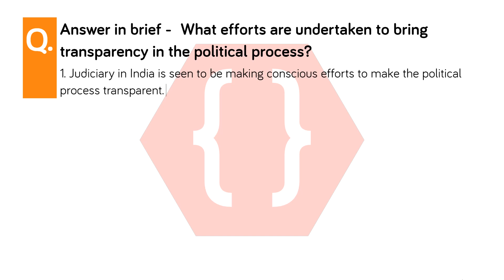Answer in brief - What efforts are undertaken to bring transparency in the political process?